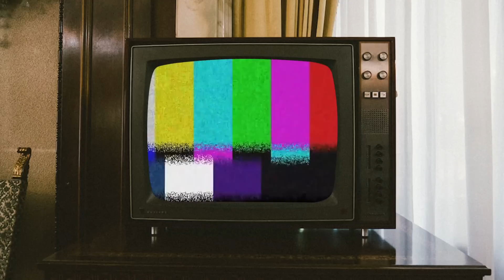MTHETHWA'S DEAL WITH CHIEFS, MAHLATSI, SIRINO, KAIZER CHIEFS, DStv PREMIERSHIP